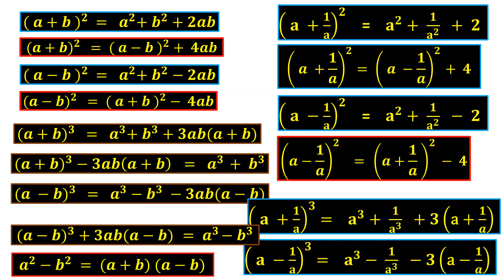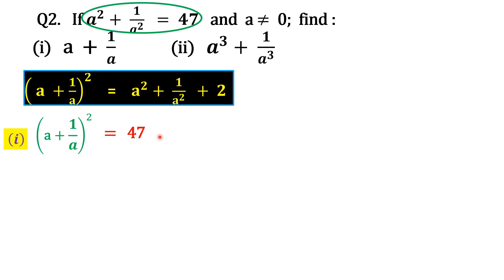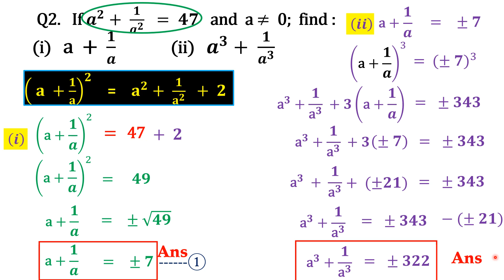expansions class 9 icse 4b | class 9 icse maths expansions ex 4b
Expansion class 9 icse 4b
Expansions ICSE Class 9
Expansions Maths ICSE
Expansion class 9 icse board
expansion  9 icse 4b
Expansion class 9 icse board | chapter 4 expasion class 9 icse | icse 9 class chapter expansion

ExpansionsICSEClass 9
expansionclass9icseex-4a
expansionclass9icseex-4b
expansionclas9icseex-4c
expansionclass9icse-4d
concisemathematicsclass9icse chapter4
expansion class9icseoneshot
icseselinamathssolutionsclass9chapter 4
ExpansionsICSEClass 9
expansionclass9icseex-4a
expansionclass9icseex-4b
expansionclas9icseex-4c
expansionclass9icse-4d